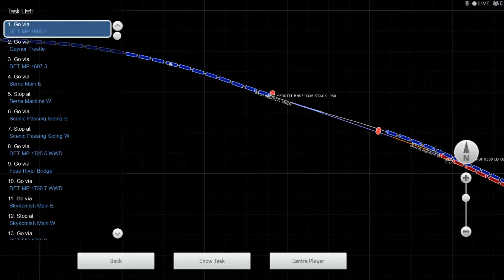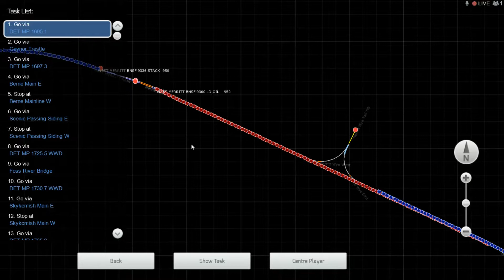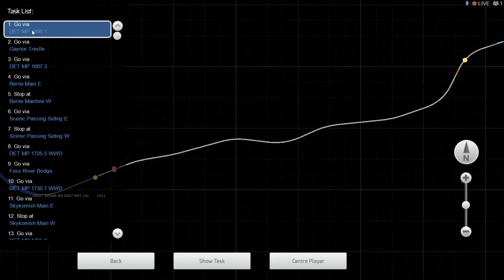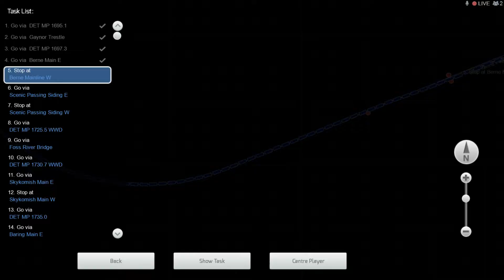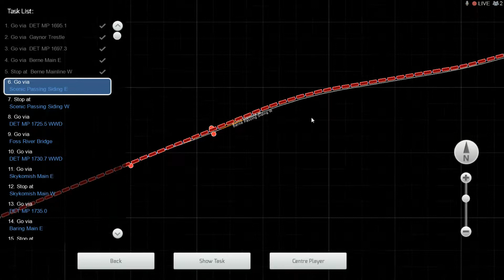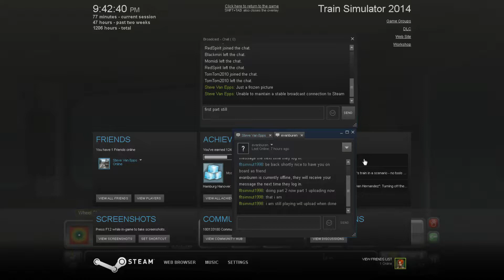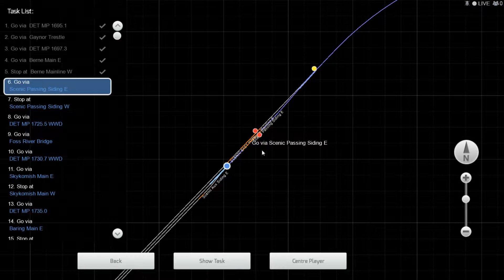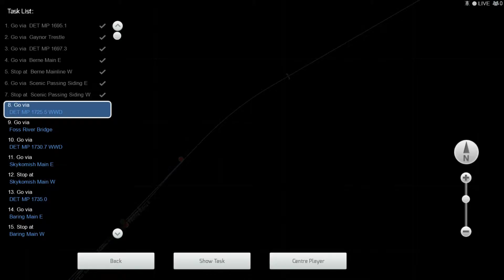train sim 2015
part 2 of steven van epps west across stevens pass